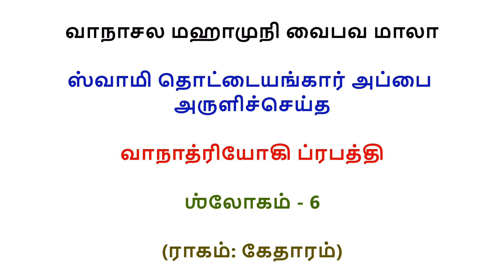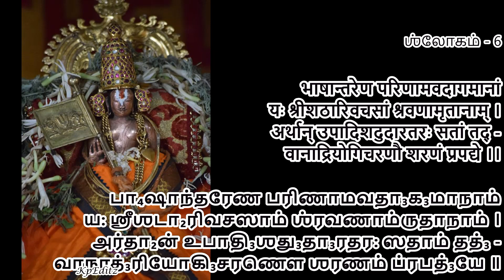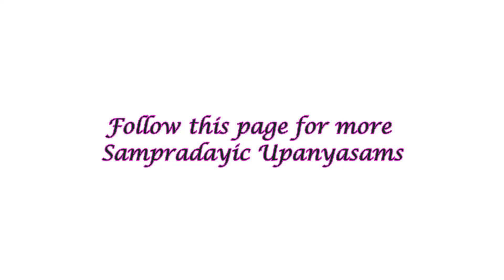Slokam 6 - Vanadriyogi Prapathi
This video is part of a videos brought out to mark the greatness of srivaishnava Aacharyan Swami Vanadriyogi a.k.a Swami Ponnadikkaal Jeeyar, one the 8 sishyas of Swami Manavala Mamunigal.

To watch other videos of this Vanadriyogi Prapathi, do click the following link: